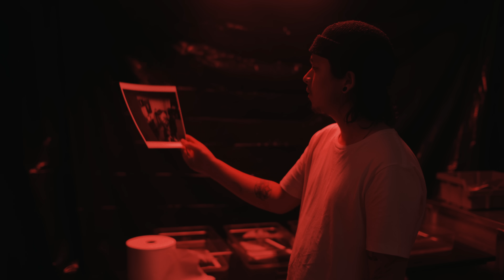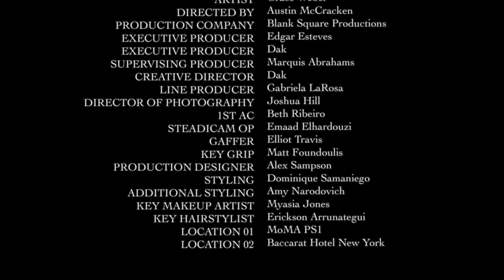Grace Weber - Thru The Fire (ft. Chance The Rapper) [Official Music Video]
"THRU THE FIRE (feat. @ChanceTheRapper )" Official Music Video Out Now! @Shadou_co

Featuring Kelsey Lewis, Amal Flower Kay, Henry Rojas, Asia Rogers, Lindy Mesmer

Presented by Baccarat. Special thanks to Ward Simmons for making this video a reality and always dreaming big for artists.

Executive Producers:
Director: @mccapturez Austin McCracken
Creative Director: @dakmpa DAK
Supervising Producer: @richiealmshouse Marquis Abrahams
Line Producer / Payroll / Purchasing: @gabslarosa
Accounting / Bookkeeping / Finance: @johnlarosa
Production Manager: @ayy_yip
Production Coordinator: @itsliltay

Director of Photography: @joshhill_dp Josh Hill
1st AC: Beth Ribeiro
Steadicam Op: @shotbyee
1st AD: @krispyproductions_

Gaffer: Elliot Travis
Key Grip: @mathiasperalta
Swing: Josh Sheehan

Styling: Dominique Samaniego
Additional Styling & creative: Amy Narodovich

Location 1: MoMA PS1
Location 2: Baccarat Hotel New York

Production Designer : @iyex_
Stage: (art installation / platform for Asia's poem): @rashidjohnson

Camera Rental: @407local.co

Post Production Supervisor: @joanpabaon_
Editor: @mccapturez
Colorist: @bryansmaller
Color Company: @company_3

partners: @baccarat @momaps1 @youngarts @socialworks_chi @baccarathotels

Written by Grace Weber, Chancellor Bennett, Nathan Fox, Nico Segal, Peter Wilkins & Garren Langford.

Produced by Nathan Fox, Nico Segal, Peter Wilkins, Garren Langford.